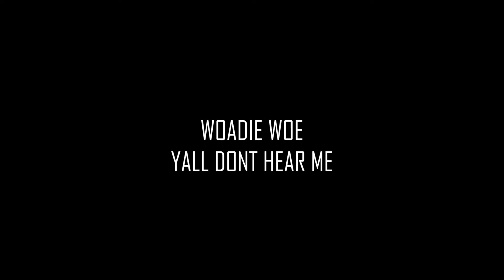Woadie Woa “Woeski” - Ya'll Don't Hear Me [OFFICIAL VIDEO]